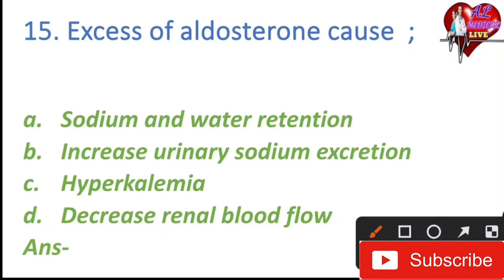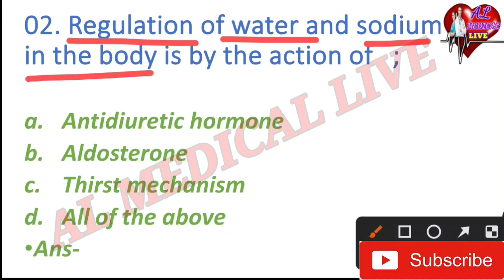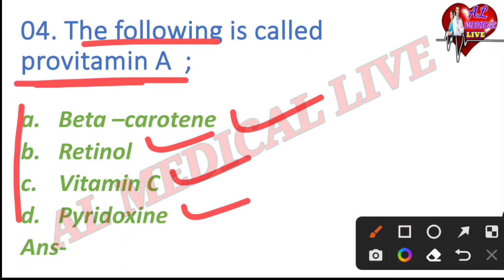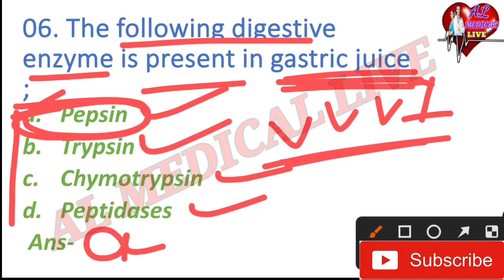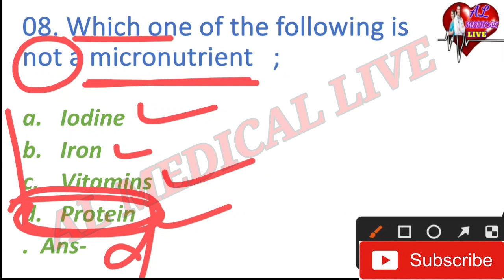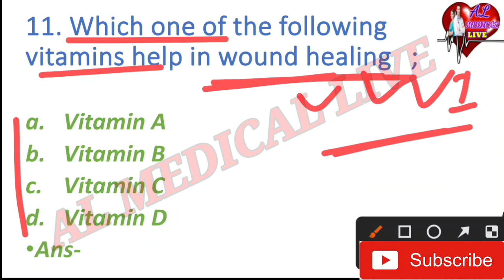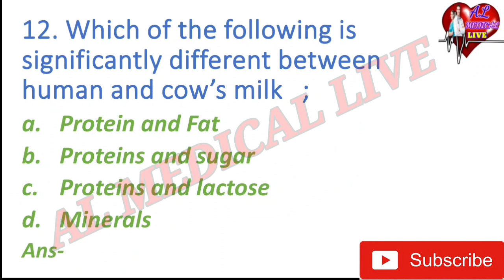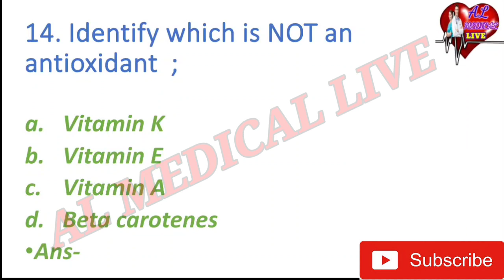BIOCHEMISTRY & NUTRITION (Part-03)//MCQ SERIES -94//OSSSC NURSING MCQ//BY AJAYA SIR//AL MEDICAL LIVE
1. ODISHA NURSING OFFICER
2. Odisha Nursing Officer Vacancy
3. Staff Nurse Vacancy
4. OSSSC Nursing Officer Selection MCQ
5. OSSSC Nursing Questions and answer
6. Nursing Questions and answers
7. Image Based MCQ
8. AIIMS Nursing Officer Vacancy
9. AIIMS Nursing Officer Previous year Question and answers
10. AIIMS Nursing Officer Selection Questions and answers

                  🙏Jay Jagannath 🙏